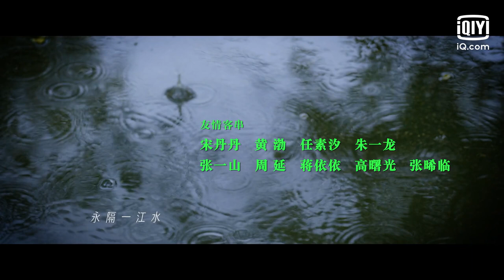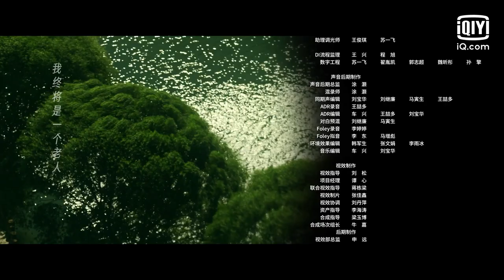【FULL】Crossroad Bistro EP24 | 北辙南辕 | Wang Luodan 王珞丹, Lyric Lan 蓝盈盈, Gina Jin 今晨, Chuo Ni 啜妮 | iQiyi